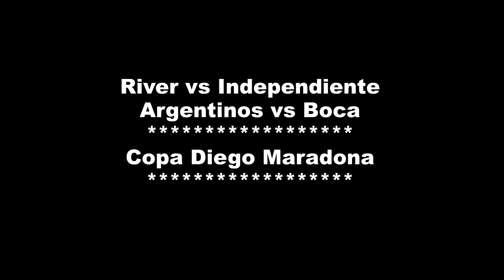River vs Independiente / Argentinos vs Boca | Reacciones de un Hinchas | Copa Diego Maradona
Si te gusto, te divertiste, lo sufriste o sos tan fanatico como yo y mi hijo !

Podes Donar por Pay Pal - sin Obligacion solo para que el canal crezca !

MUSICA INTRO : QUE TE PASA SQUASH Y JUANJO CECCON

VAMOS CARAJO !